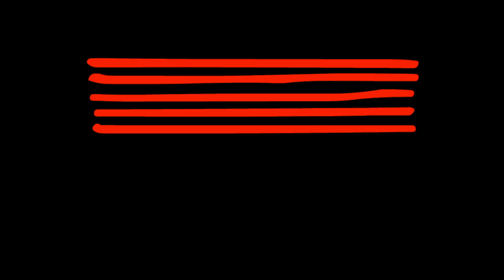Snarky Puppy - Binky - Cover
Snarky Puppy - Binky - Cover - Performed by Ryan and band for his graduating recital held on campus at the Australian Institute of Music (AIM)